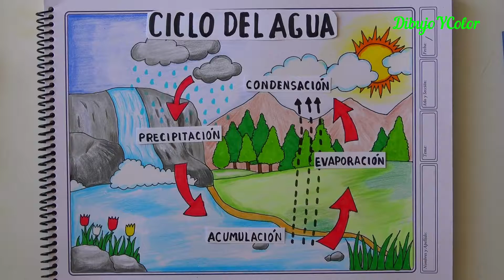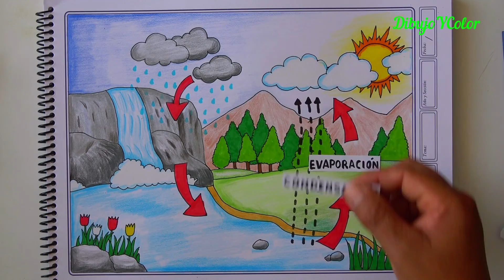Dibujando el CICLO del AGUA / Drawing the WATER CYCLE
Hola amigos y amigas les traigo un nuevo video muy útil para sus tareas, Dibujando el CICLO del AGUA .. espero les guste y disfruten del video..
Dios les bendiga, @dibujoycolor7532